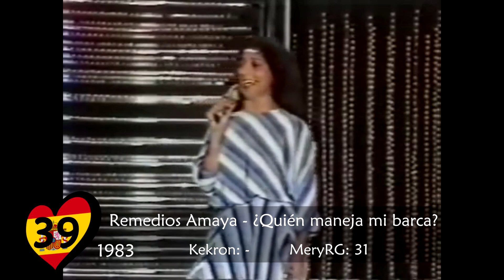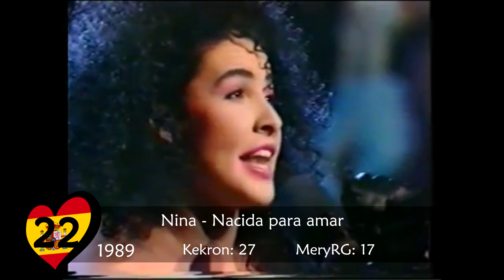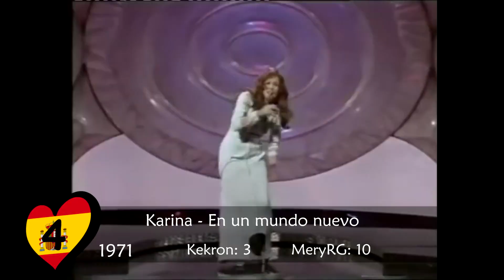Eurovision Spain | Our Combined Top 40 (with Kekron)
►► I've collaborated with the wonderful Kekron in two videos. This one about our country, Spain, and other one in his channel.